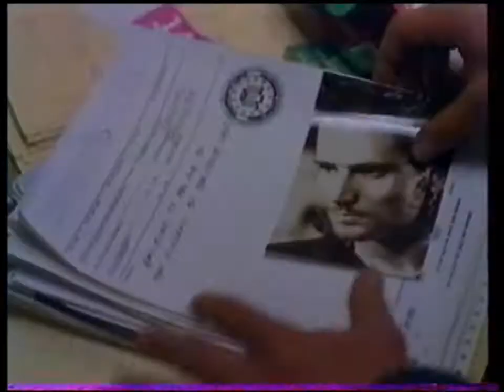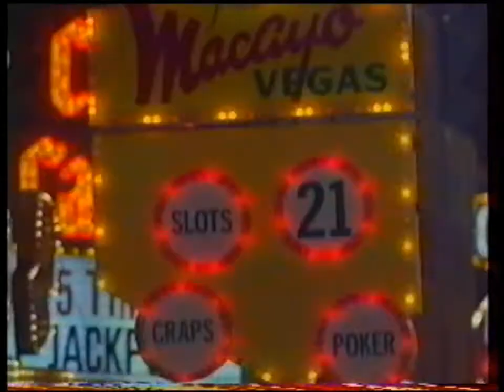Zero tolérance (1994) Bande annonce française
French VHS Trailer. De Joseph Merhi, avec Robert Patrick. Extrait de la compilation VIDEOTHON 26- Visiofollies disponible sur videotopsy.blogspot.com